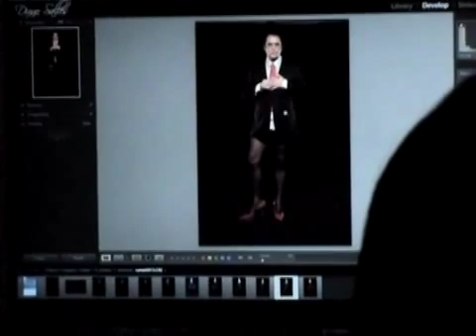O HOMEM DA TARJA PRETA ENSAIO FOTOGRÁFICO Parte 2